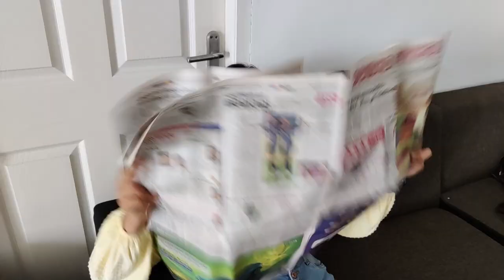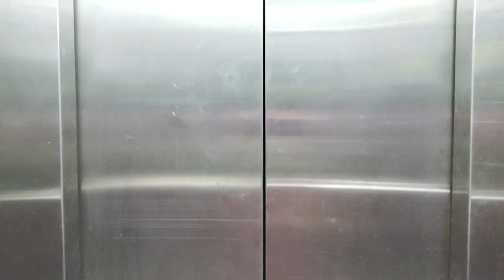My Thick Eyebrow Trick|Daily vlog| 90 days challenge|Day in my life#weightlossdiet#workout#dailyvlog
weightloss#dailyvlog#weightloss#transformation